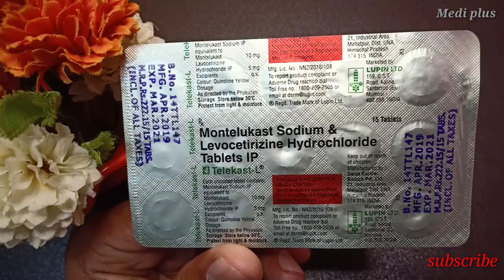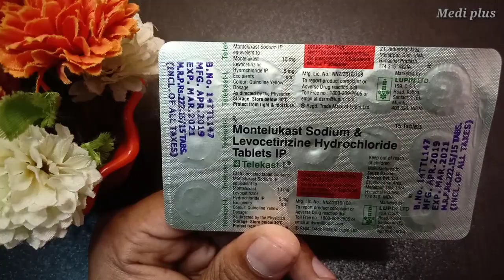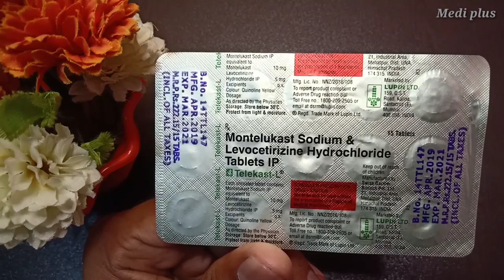Telekast L tablet review in Hindi, How To the use of telekast L tablet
Hello friend AAP dekh rahe hai Medi plus you tube cahnal dosto aaj ham janege telekast L tablet ke bare main iska use kase kiya jata hai our iska use Kon kon KR sakta hai our kis problem main iska use kiya jata hai dosto agar aap ko medisan se judi jankarilena hai to aap Hamer channel Medi plus ko subscribe jarur kare, aap ka friend IRFAN ALI SAIF